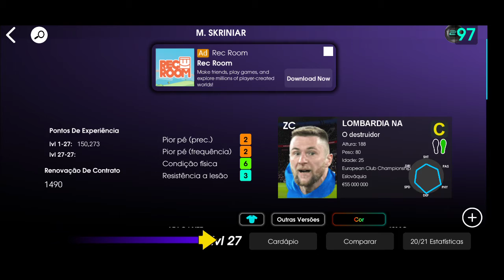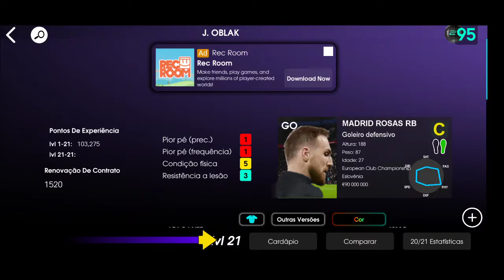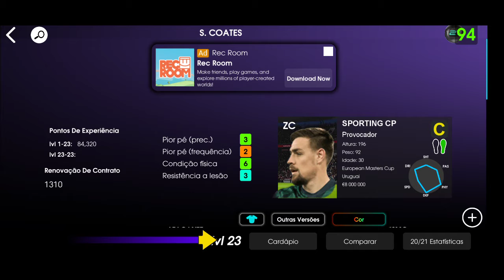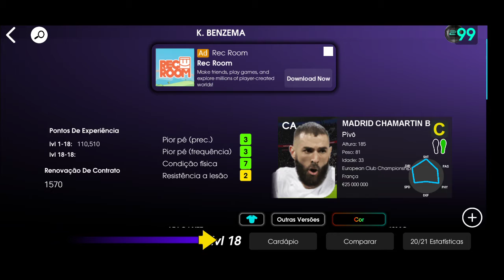POTW DA EUROPEAN CLUB CHAMPIONSHIPS, OVER MÁXIMO PES2022 MOBILE!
POTW DA EUROPEAN CLUB CHAMPIONSHIPS, PES2022 MOBILE
CRT ESPORTS
Tudo sobre Pes

MEU CELULAR
REDMIN NOTE 8 PRO

CANAL PARCEIRO

TAMANHO 》1,89GB
FABRICANTE 》KONAMI
ONLINE 》SIM